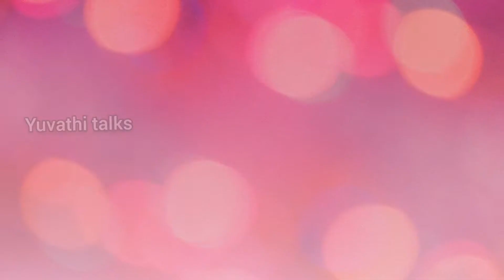POTATO WEDGES RECIPE IN TAMIL| CHILLI GARLIC POTATO WEDGES| CRISPY POTATO WEDGES |EASY POTATO SNACK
Hi friends In this video I have shared tasty and healthy kids weight gain recipe. This Potato wedges is easy evening snack.

INGREDIENTS:
Salt
Oil